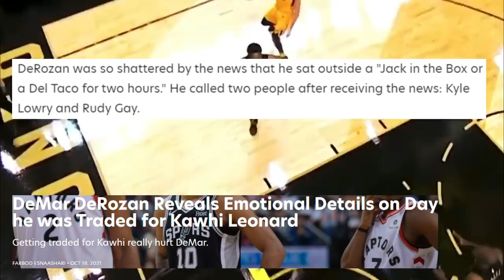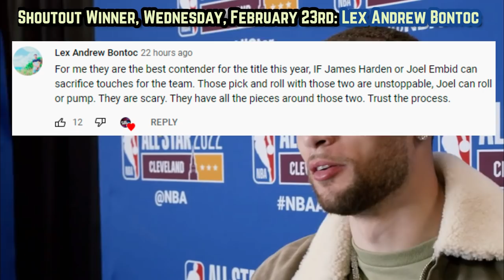The REAL REASON The Chicago Bulls Are Legitimate Title Contenders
MVP candidate DeMar DeRozan, 3 bucket getters in Lavine, Vooch & Coby White next to Deebo + a few underrated wing players could give the Bulls the franchises 7th championship ring in 2022.

DeMar DeRozan highlights
Zach Lavine highlights
Chicago Bulls highlights
Bulls news
Bulls highlight
New bulls
Bulls All Access
Chicago Bulls